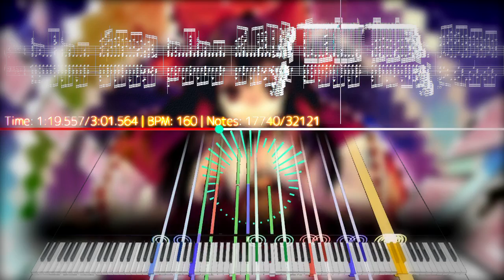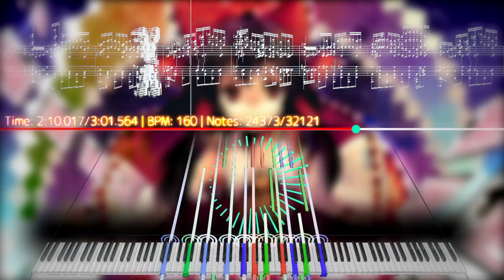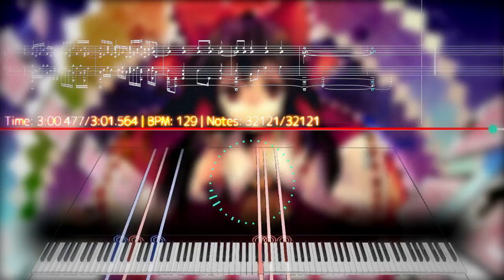[Black midi]Maiden's Capriccio ~ Dream Battle 32121NOTES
音がずれています･･･悲しい。
TECHNICAL INFORMATION:
MIDI Filename: [Black midi]少女綺想曲　～ Dream Battle .mid
MIDI Size: 259 KB
MIDI Note Count: 32121NOTES
Video size: 81.6 MB

MIDI author(s):me
Synth: Keppy's Synthesizer

The counter hasn't been recorded through MIDITrail, but converted through Keppy's Counter Generator.
Keppy's Counter Generator is an app by KaleidonKep99.